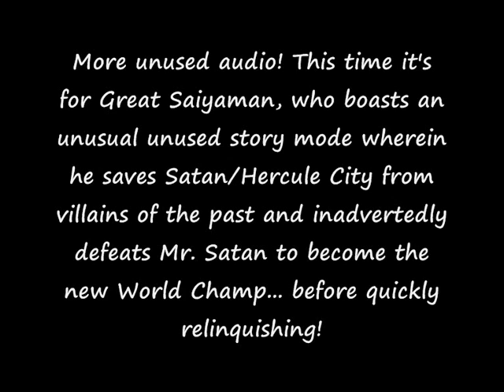UNUSED AUDIO: DBZ Budokai 3: Great Saiyaman Dragon Universe!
READ THE DESCRIPTION FOR INFORMATION YOU NEED TO KNOW.

This is but a tiny sample of unused audio which could quite frankly become its own oddysey of unused content: The sheer amount of unused audio files on the Budokai 3 game disc is ASTOUNDING, with thousands of unused lines, multiple planned "what-if" scenarios that were never actually implemented in the game and an indicator that Budokai 3, if it wasn't rushed to release, could've effortlessly been one of the most complete DBZ games of all time. The following information has all been gathered from audio ripped directly from the disc, and will be uploaded in due course:

@:All characters were intended to have a Dragon Universe story mode implemented. Yes, if this video is any indication, even the minor characters such as Saibaman (this amazing one right here!), Cell Jr., Raditz, Recoome and Dabura were to have fully fleshed out story modes which not merely set out baselines of re-enacting their roles played in the series, but also include multiple "what-if" scenarios of varying amounts of wackiness too! This includes such ridiculous situations as Goku turning SSJ4 to combat Dabura, a lone Saibaman travelling to Namek with Gohan and Krillin and eventually sacrificing himself to injure Frieza, #17 becoming rivals with Goku , Mr. Satan intending to retire and wanting Videl to take his place, Kid Goku getting forced forward in time towards the Android Saga and interacting with the current-day Z Warriors, and many more I don't have the space to list! As you can tell, quite lofty things were planned for Dragon Universe, and it's an immense shame they were cut from the game! (on one note, keep in mind the audio files for Dragon Universe are organised fairly specifically, usually playing battle dialogue and the straight path story dialogue first and then transitioning over to optional scenarios and "what-ifs" later on, so if the order the audio is played in doesn't appear to make sense, keep in mind that this is just how they occur on the disc.)

@:A full set of Goku's Japanese battle voice clips is present on the disc despite no Japanese voices even existing in the game otherwise, as this is the regular version and not the Greatest Hits version. It's likely this is either leftover from either the Japanese release to help coordinate the voice files on disc, or leftover from Budokai 1.

@:Unused audio files exist for the World Tournament Announcer, not only for generic World Tournament-related dialogue, but also audio calling out the names of multiple characters who aren't even present, let alone playable, in the final version of the game. (in the "character name VS" and then "character name" format used in-game) These include:
Shin (the Supreme Kai's alias used for the 25th World Tournament. The game just uses Supreme Kai instead)
Zarbon
Dodoria
Android 19 (probably deemed redundant with #20?)
Bulma (by far the most interesting given the whole "playable Bulma" controversy that swamped the 'Net back in the mid 2000s, in addition to the fact that these samples often glitch up PSound after being played and are the last files that occur for the Announcer.)

@:A random string of Goku saying "Hey everyone, Goku here!" is present on disc despite never once playing in-game. It sounds quite muffled and unlike any of Sean's Budokai 3 recordings for Goku, so it may be leftover from Budokai 1 again.

@:Dragon Arena seemed to have much more vocal prompts than what exists in the final game, including "choose your character" prompts as well as audio of Commander Red complaining if you enter a password wrong or wait too long before selecting an option. Quite amusing actually!

So yeah, enjoy what I'll be giving you, and expect much MUCH more to come from this game in the near future!